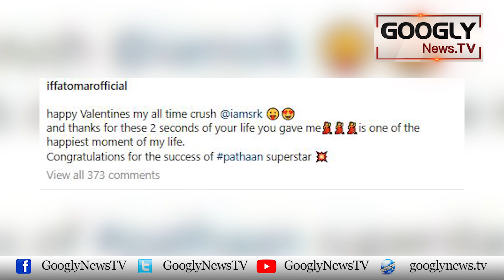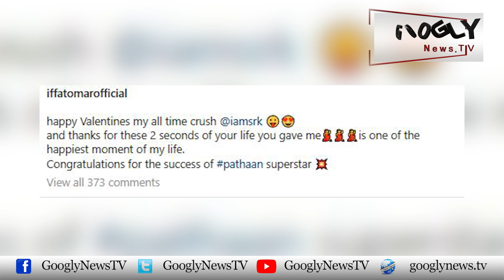Valentin's Day Per Shah Rukh Khan Ka Actress Iffat Omar Sai Muhabbat Ka Izhar | Googly News TV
Valentin's Day Per Shah Rukh Khan Ka Actress Iffat Omar Sai Muhabbat Ka Izhar